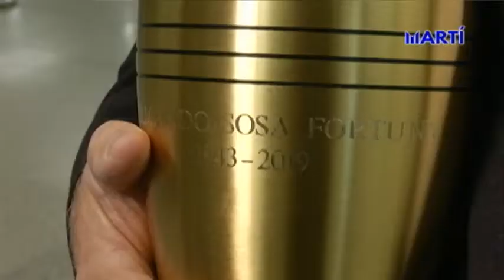Homenaje a Sosa Fortuny en Chile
La figura de Armando Sosa Fortuny, quien fuera el prisionero político más antiguo del castrismo, ha trascendido fronteras. Este sábado, la recién creada, acción solidaria Sosa Fortuny, estuvo presente en una marcha en Chile, en contra de la instauración de una nueva asamblea constituyente